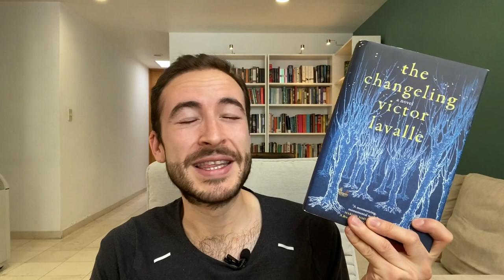Book Anti-Recommendation | THE CHANGELING by Victor LaValle 🤣😭🔫